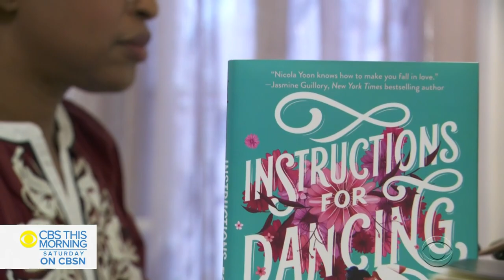CBS This Morning Saturday open - June 5, 2021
Taken from an broadcast of CBS This Morning Saturday on the streaming news service CBSN with Jeff Glor, Michelle Miller and (filling-in for Dana Jacobson) Elaine Quijano from CBS News world headquarters in New York.

A ViacomCBS Company.